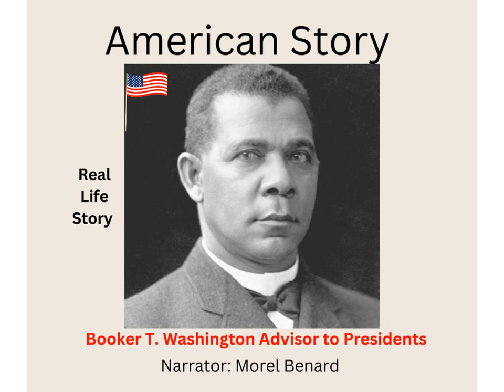An American Story: Booker T. Washington Advisor to Presidents, Real Life Story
Video 10, Booker T. Washington story continues at the Tuskgee Institute. We continue to learn about the curriculum for women students and the links between academic studies and applying the knowledge to start a business. Some roles allocated solely to women, during this era. Students working through the day also able to attend the Institute 2 days in the evenings. The education system is both theoretical and practical (hands on) there is the start of a Broom business and Mattress. The question of whether apprenticeships (using hands) should be encouraged, or whether the focus should be mental training (academic)The story of Booker T. Washington, an American boy from humble beginnings, a real life story on @studycoachuk

Booker learned the importance of physical labour during his childhood and intellectual ability, and how working with hands should not be seen as inferior to mental powers. The poor boy from humble beginnings who started life living in a cabin became the advisor to several United States of America Presidents.